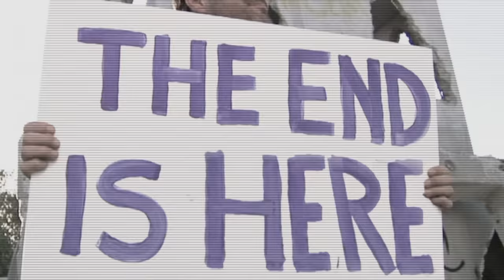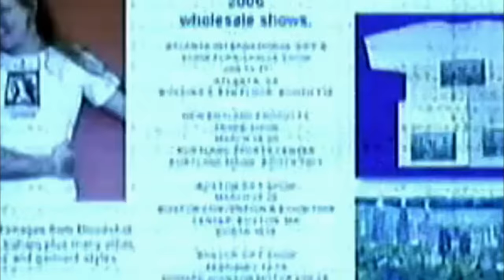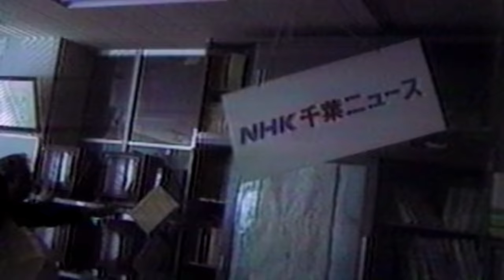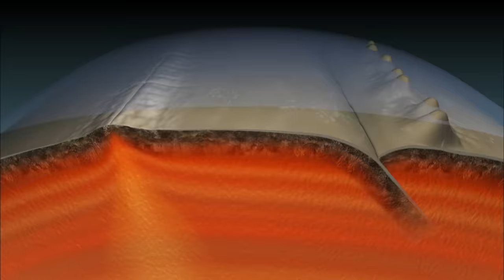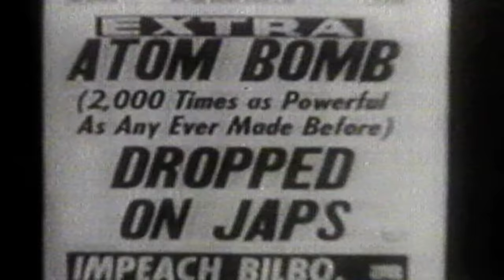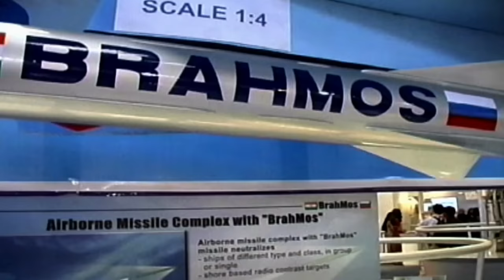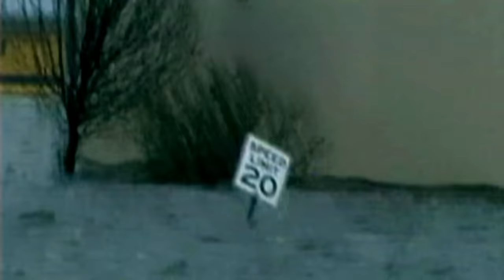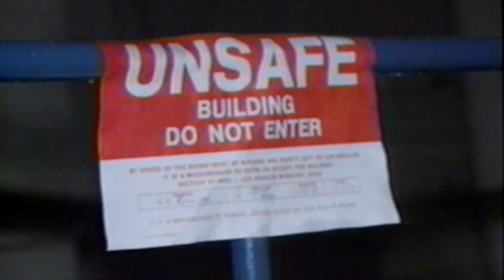Countdown to Apocalypse: Hopi Blue Star Warns of Mass Extinction (S1, E4) | Full Episode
The Hopi people have warned us that the world is headed for extinction. Based in the Arizona Desert, the Native American tribe of the Hopi has been prophesying about the fate of society for centuries, in Season 1, Episode 4, "Hopi Blue Star."